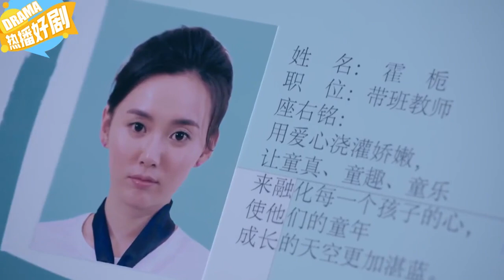總裁發現老婆失憶後，像變了一個人，不料真變了一個人！